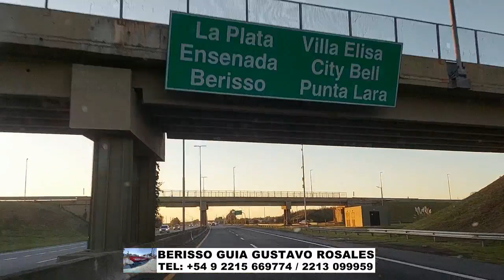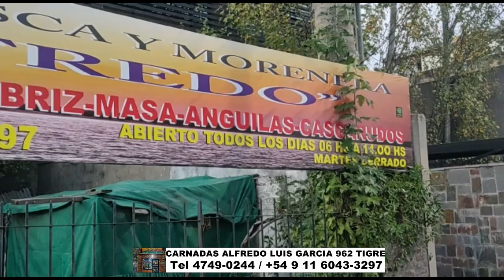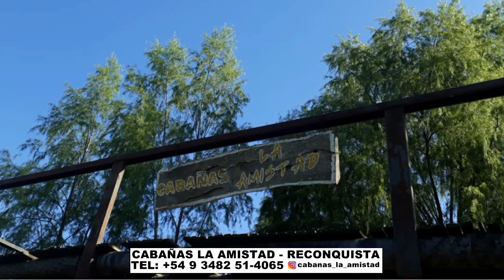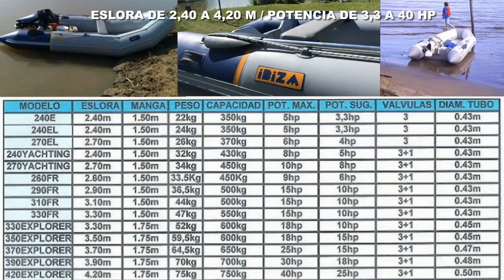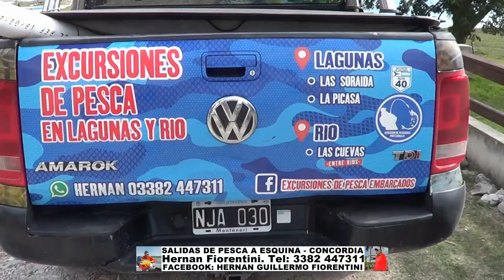DELPESCADORTV464. MATUNGOS EN MADARIAGA. BAGRES DE MAR EN BERISSO. VARIADA EN MAR DEL PLATA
DELPESCADORTV464. MATUNGOS Y TARARIRAS EN MADARIAGA. BAGRES DE MAR EN BERISSO. VARIADA EN MAR DEL PLATA. LISAS EN CANAL 9